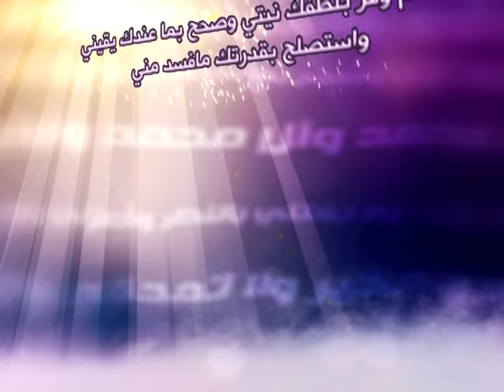6 - حلية الصالحين - معالي الأخلاق - آية الله العظمى السيد صادق الحسيني الشيرازي دام ظله